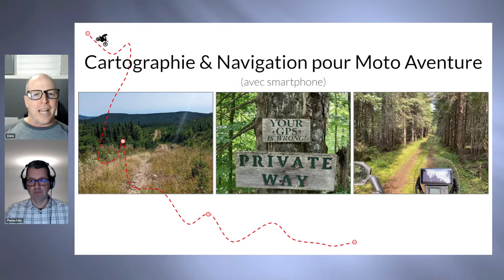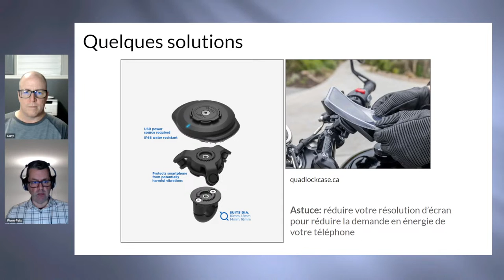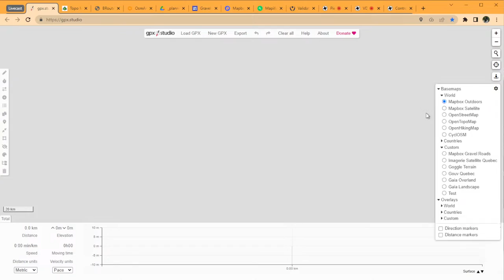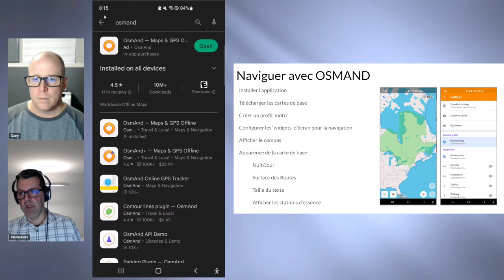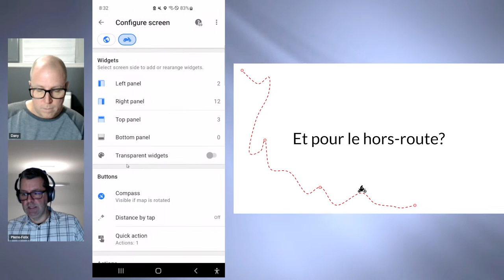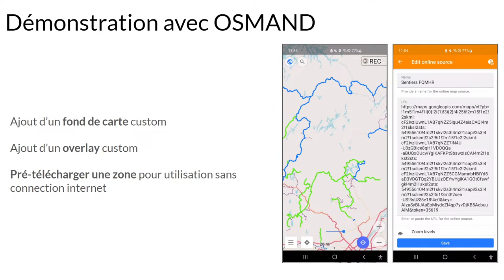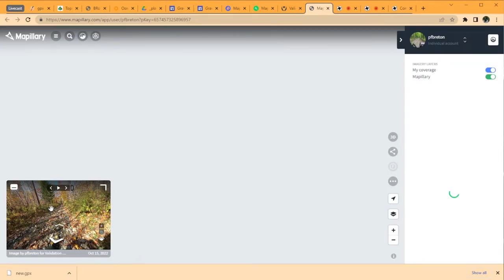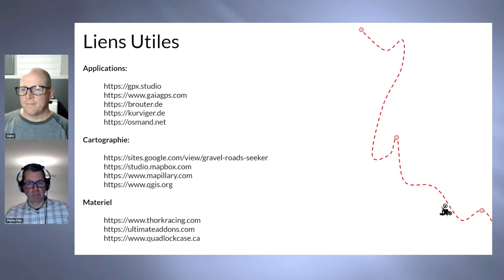Cartographie & Navigation pour Moto Aventure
Rejoignez Pierre-Félix Breton et Dany Chaput pour une demonstration en ligne d'une durée d'environ 1h30 pour apprendre à naviguer en moto en utilisant des outils numériques gratuits et libres de droit.

Découvrez comment planifier vos itinéraires hors route en utilisant des applications comme GPX.Studio, OSMAND et GAIA.

Apprenez des trucs et astuces pour utiliser votre smartphone comme GPS et partager vos itinéraires avec vos partenaires de route.

Agenda:

00:00 Intro
0:05:36 Le Matériel
0:15:20 Carpe Adventure Controller
0:21:21 Les Logicels
0:22:29 Strategie 100% Web
0:24:47 GPX.Studio
0:43:20 OSMAND
1:02:48 Cartographie Avancée
1:06:44 Services WMTS: Quelques Exemples
1:10:23 Services WMTS: GPX Studio
1:13:27 Services WMTS: OSMAND
1:23:59 Etude de cas: Chemins Classs 4 du Vermont
1:27:33 Etude de cas: Mapillary
1:31:49 Conclusion

Materiel